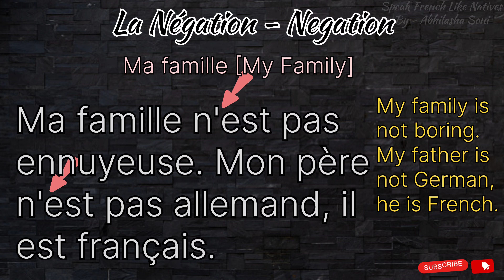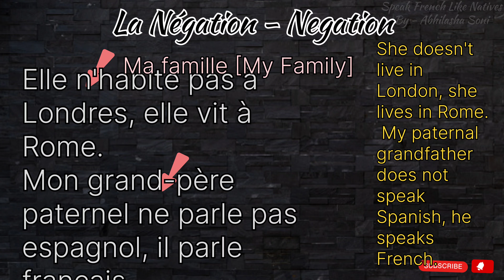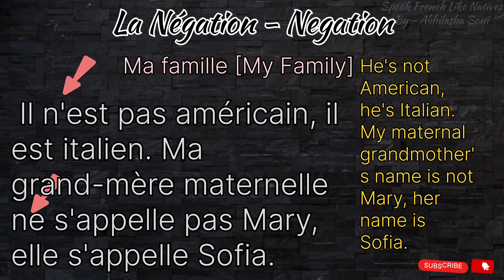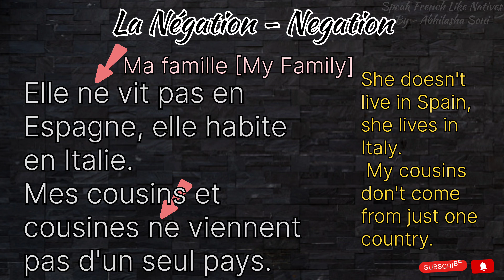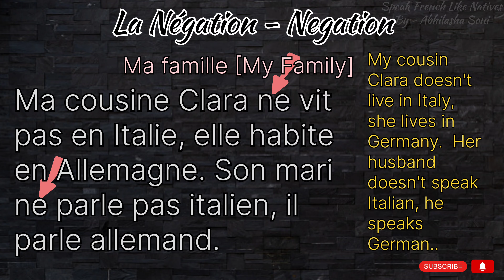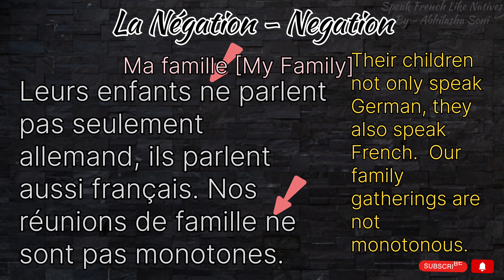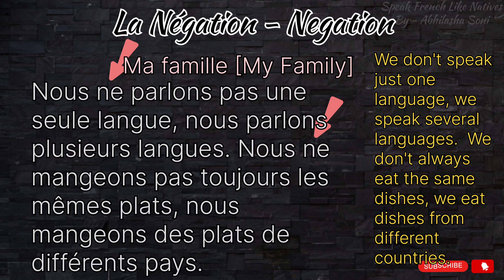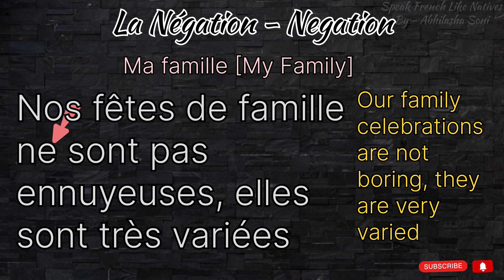NEGATION IN FRENCH | READING IN FRENCH | NEGATION GRAMMAR TOPIC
Learn french through reading |  Improve French through Reading

Unlock the power of Grammar-Based Reading Advantage! This video dives into the transformative approach of leveraging grammar to enhance reading skills. By understanding sentence structures and grammatical rules, you can improve comprehension, speed, and retention. Perfect for students, educators, and language enthusiasts, our method provides practical tips and exercises to help you master reading with ease. Join us on this journey to become a more confident and efficient reader. Let's read smarter, not harder!